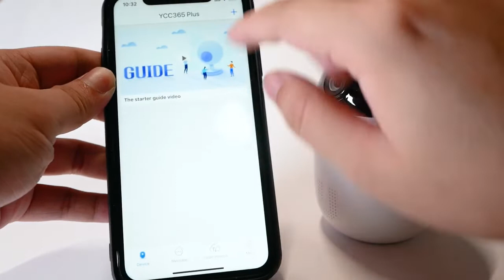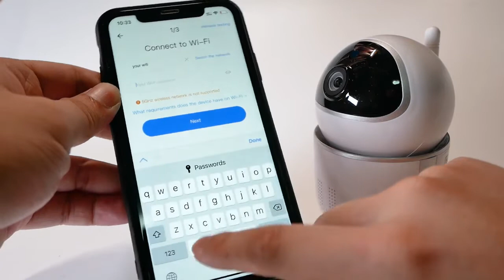ycc365 and ycc365 plus camera setup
ycc365 and ycc365 plus camera setup,from ipsecu.com